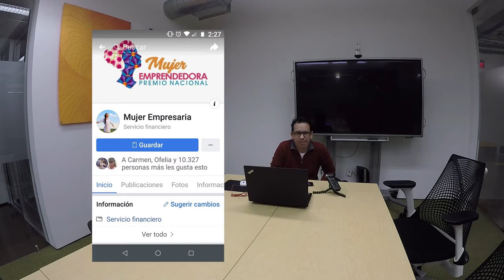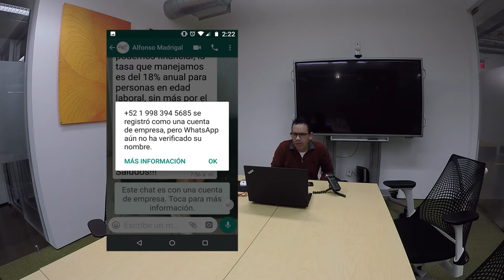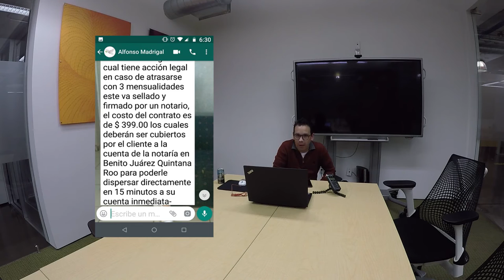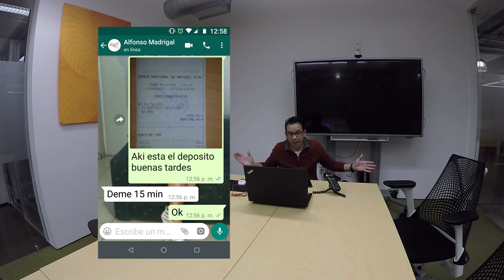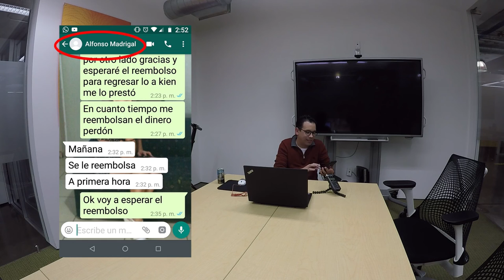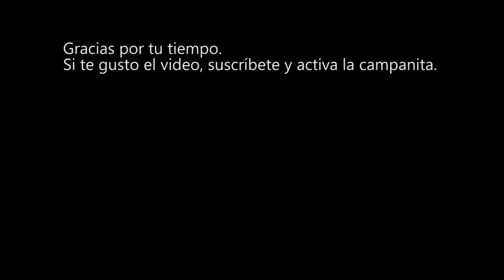Fraude en Facebook ofreciendo créditos | Historia Real | JuanDeAvilaMx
Todo comenzó este sábado, cuando una radio escucha y suscriptora de mi canal de YouTube. Me contacto por WhatsApp para pedirme un consejo sobre algo que había visto en Facebook.